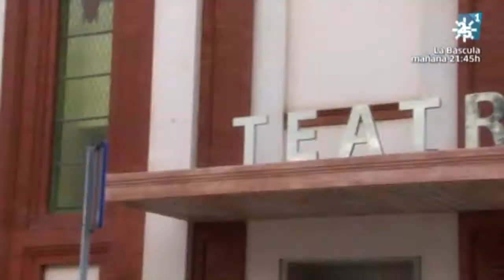20140301-01 Naomi de los Santos ALGECIRAS TEATRO FLORIDA Se llama copla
01-marzo-2014
Se llama copla, 7ª edición, 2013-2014